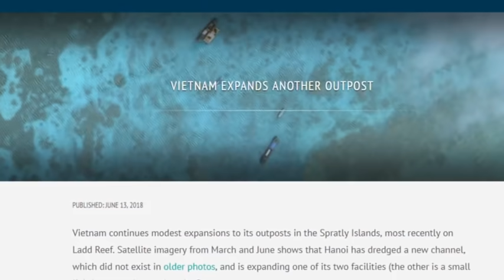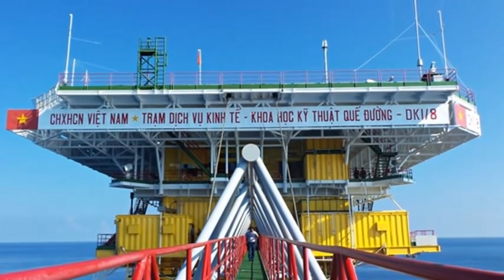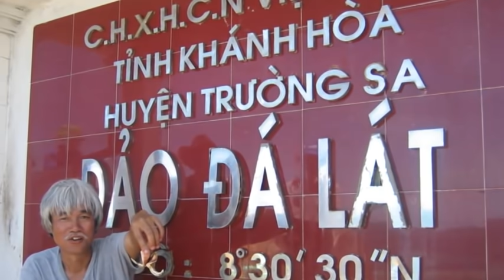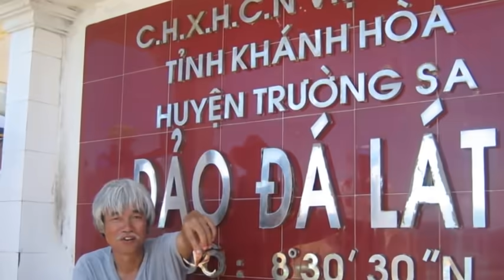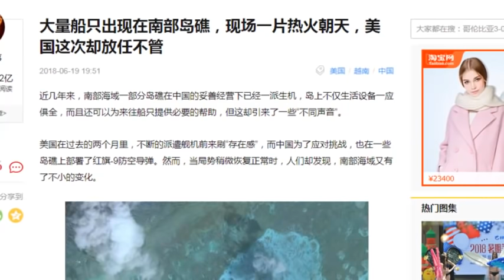Mỹ tiết lộ cảnh 80 tàu VN tập trung ở Nam Biển Đông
Gần đây, trên website của tổ chức Sáng kiến minh bạch hàng hải châu Á có đăng những ảnh vệ tinh cho thấy Việt Nam tập hợp 80 tàu ở vùng biển phía đông nam.